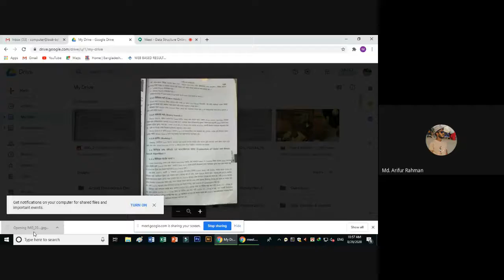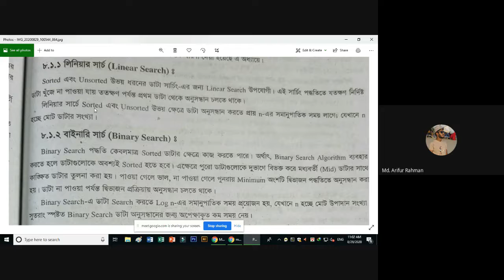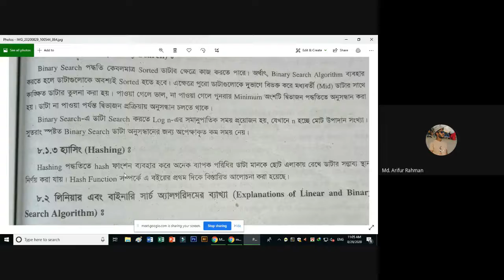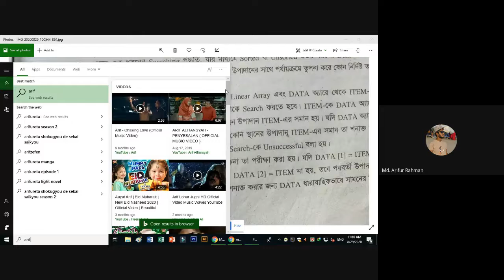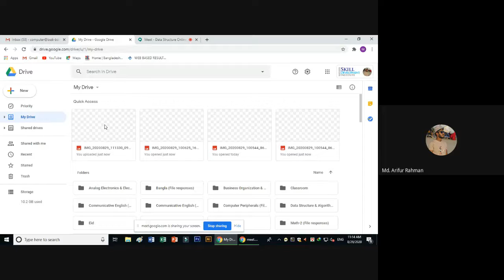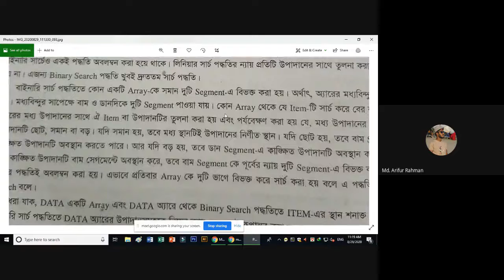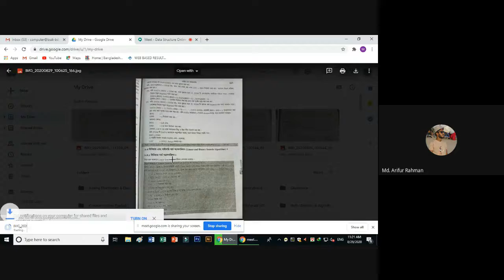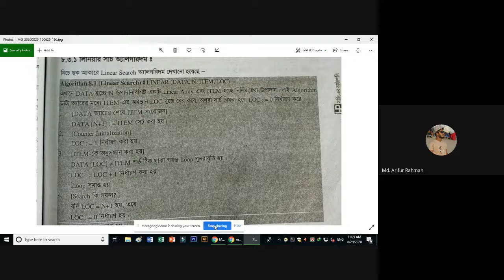Data structure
Computer -4th